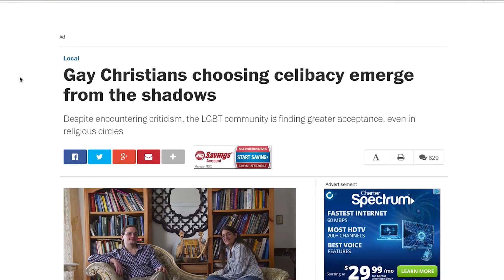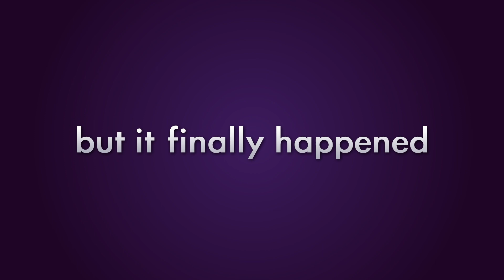The New Homophiles - Homosexuality Goes from Disorder to Gift! (1/5)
Michael Voris is joined by Austin Ruse to discuss the New Homophiles, a sect of Catholicism who identify as homosexual but observe chastity and avoid homosexual acts.